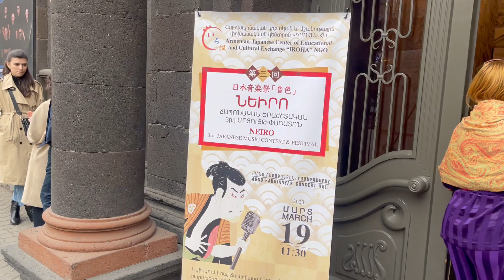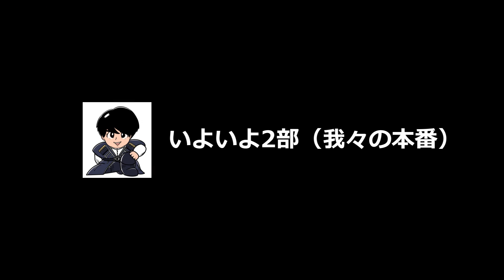日本のお歌で全力異文化交流に努める夫婦です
どうも劇団四季出身夫婦です！

当チャンネルは、異国で国際文化交流に奮闘する夫婦の物語です。
なんと今回はアルメニア出張です。（隣国）

いつも応援してくださるみなさまのおかげさまで、素晴らしいコンサートとなりました。

劇団四季6年のキャリアを経て渡ジョージア
ジョージアという国を盛り上げるため日々奮闘中!!

ジョージアのこととその国のとてつもなく素晴らしい民族舞踊

【ジョージアンダンス】

を日本に広めることが僕の使命

（たまにミュージカル出たりもするよ）

●オンラインレッスンやグッズはこちら！！

●ジョージアアルヒのLINE公式アカウント
ノグチの活動などをお送りいたします！